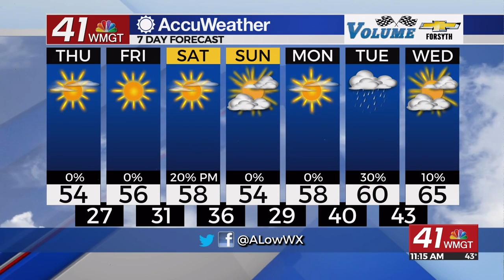Frigid night ahead for Middle Georgia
A Freeze Warning is out ahead of a frigid Friday morning.